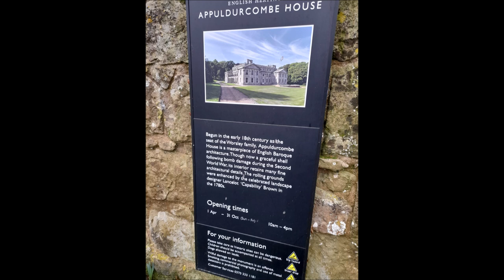IOW day trip feb 2024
Day trip via Southampton to Cowes, then on to Ventnor via the Donkey Sanctuary and Appeldurcombe House. Lunch at The Spyglass Inn and back via the military road and Freshwater.